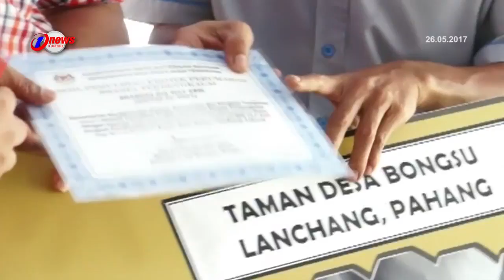Hampir 200 Projek Perumahan Terbengkalai Berjaya Diselamatkan